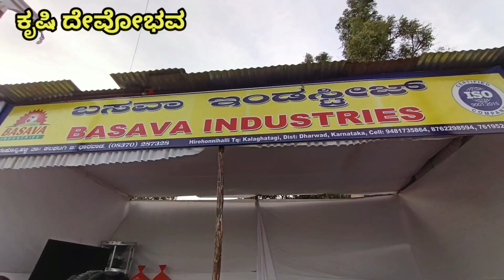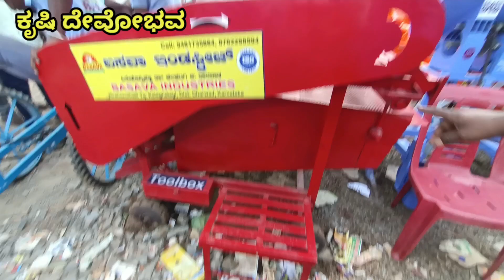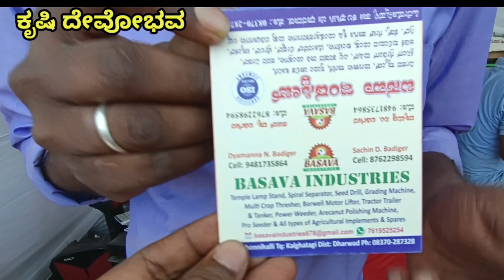ಮರಕಾಳು ಸಾಣಿಗೆ ಗ್ರೇಡಿಂಗ್ ಮಷೀನ್ ಬಗ್ಗೆ ಸಂಪೂರ್ಣ ಮಾಹಿತಿ.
ಮರಕಾಳು ಸಾಣಿಗೆ ಗ್ರೇಡಿಂಗ್ ಮಷೀನ್ ಯಂತ್ರದ ಬಗ್ಗೆ ಸಂಪೂರ್ಣ ಮಾಹಿತಿ.
Grading machines and agricultural machineries details in kannada.